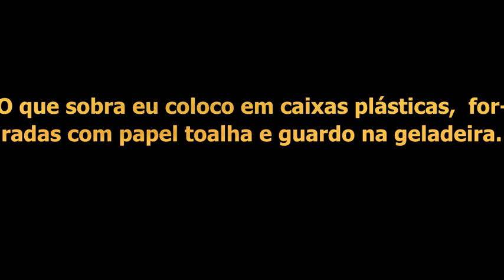Bolo cor de rosa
Misturo por 3 minutos:
3 ovos
2 colheres de leite em pó + 1 copo de água (240 ml) (Pode ser 240 ml de leite cru)
1 gelatina sabor framboesa
5 colheres de açúcar (É a quantiade que uso para fazer suco natural)
1/4 de copo de óleo (Uso azeite)
Depois acrescento 2 copos/xícaras (240 ml) de farinha de trigo
1 colher de sopa de fermento para bolo.

Errata:  "Essa massa está ótima". Falei ótimo por engano.